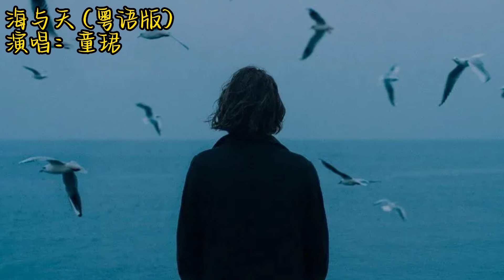海與天（粵語版）-童珺「誰願清醒 記憶中眼紅，寧願與妳 訣別瞬間抱擁」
海與天（粵語版）-童珺

作詞：鄧澄

作曲：郭零三

編曲：卡其漠羅洋

制作人：朱婉清

吉他：大牛

和聲：善宇

混音：唐瑜

監制：趙若海

推廣策劃：張瑩

出品：五星好評

發行：繁星互娛

當天際翻滾起暗紅

將七色的煙花釋放起天空

把手臂伸嚮海風中

感覺冬雨的漸凍

期望妳會路過

分享這悸動

想一起編織這美夢

光飄滿的海邊妳卻失蹤

心抖震突然有裂縫

暴風驟雨中失控

懷念妳卻跌落

嘆息的冷冬

若煙花吻別了天空 逝去風中

誰願清醒 記憶中眼紅

寧願與妳 訣別瞬間抱擁

若悲傷散落太洶湧 命裏匆匆

如淚紛飛 眼眶都刺痛

跌入深海裏 愛恨沒影蹤

暴風驟雨中失控

懷念妳卻跌落

嘆息的冷冬